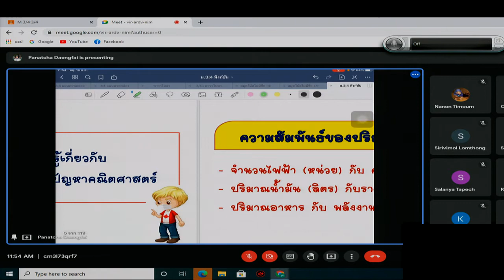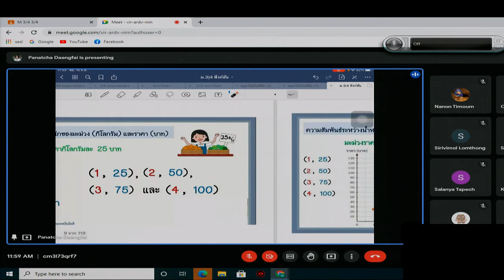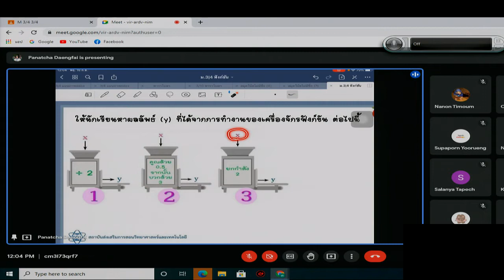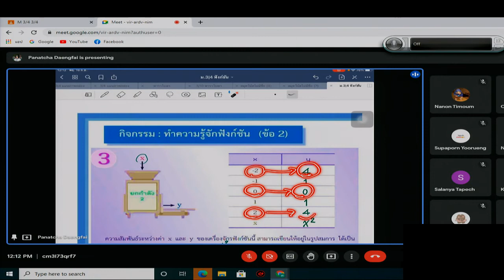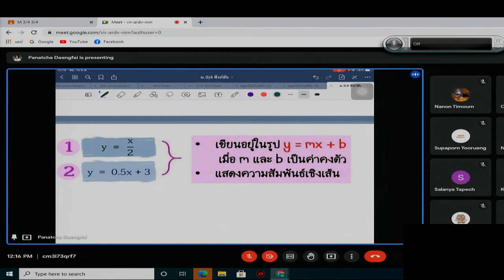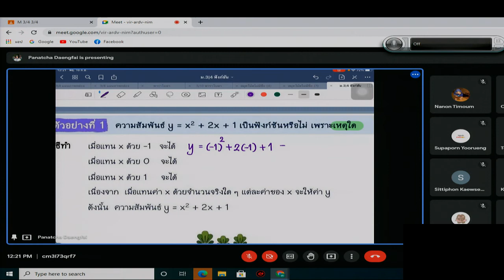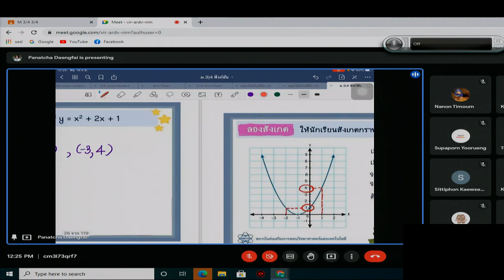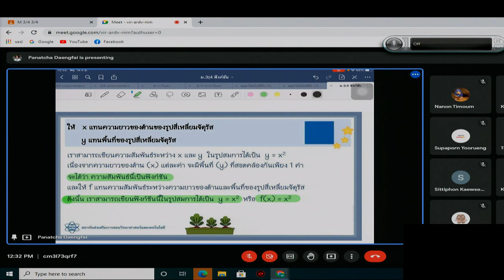วิชาคณิตศาสตร์16-9-2564